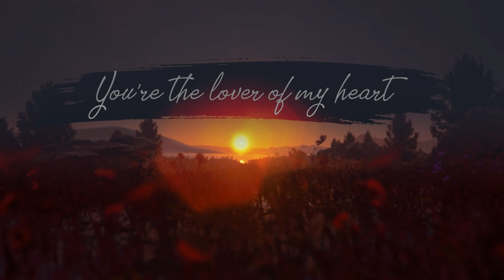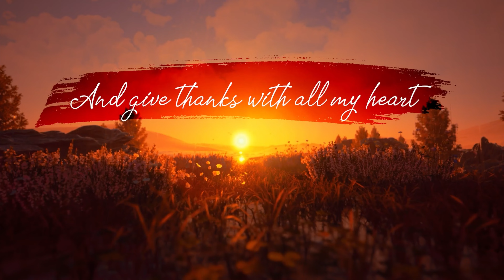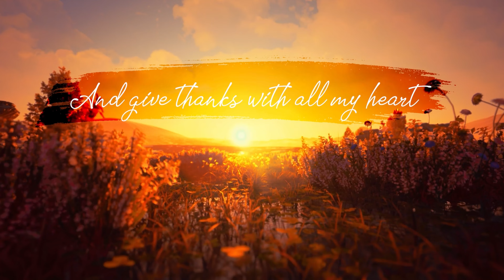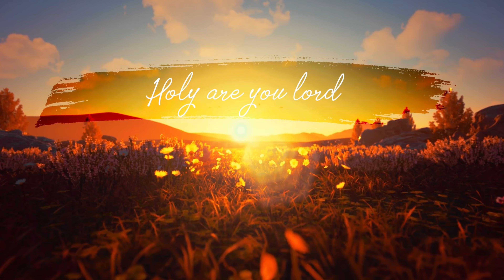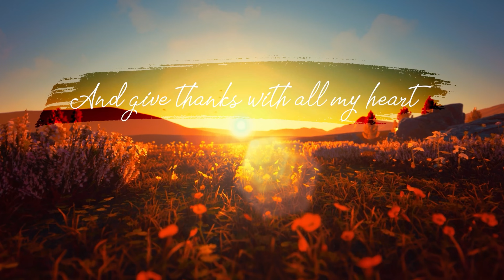Morning Prayer to Start Your Day (Shepherd of My Heart)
Awake in the Dawn: SongsforMorningPrayer is a wonderful way to startyourdaywithgod and prepare for some alone time with God. The acousticworship will warm your heart as it becomes one with God through

🤲🎗️🆘🫂☮️🌍🎁 All resources received from Awake in the Dawn are directed and used internationally towards Hope Villages for children and youth and to build a culture of hope through Christ.

MORE PRAYER & DEVOTIONAL RESOURCES
💥 Awaken each morning to a powerful devotional sent directly to your inbox - Sign up!

❤❤ Every donation you make goes towards helping children develop a Biblical worldview, providing practical and educational resources, and fostering a nurturing environment for families in need. With your support, we can continue to expand our reach and impact more lives through our Hope Villages located in Northwest Arkansas, USA; Ganda, Uganda; and Northeast Thailand. No donation is too small, and every contribution makes a meaningful difference.